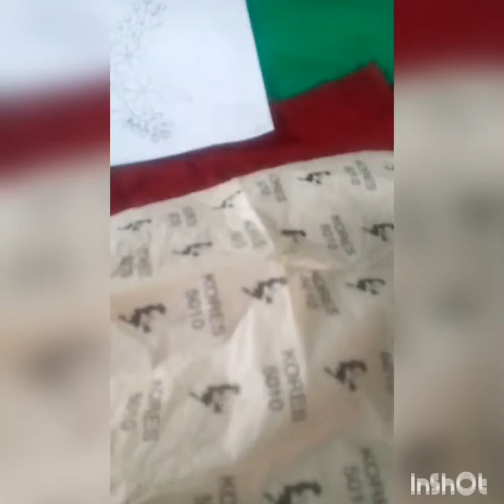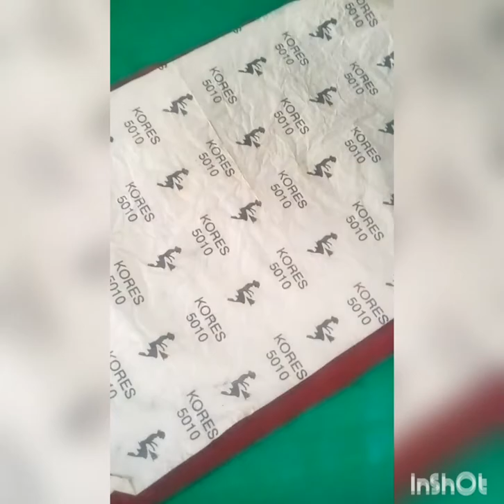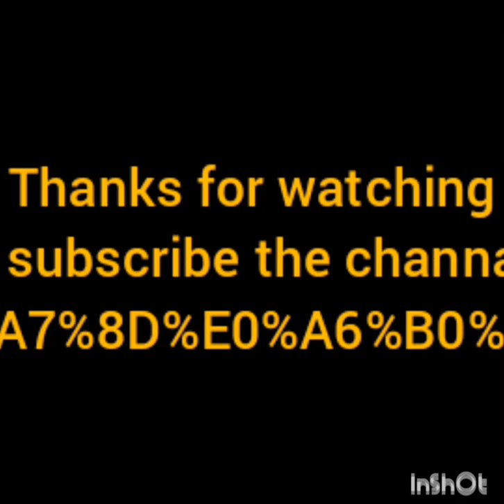HOW TO USE CARBON PAPER।।কার্বণ পেপারের ব্যবহার।।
কিভাবে কার্বণ পেপার দিয়ে ডিজাইন আকতে হয়